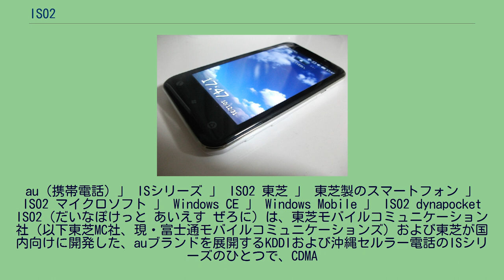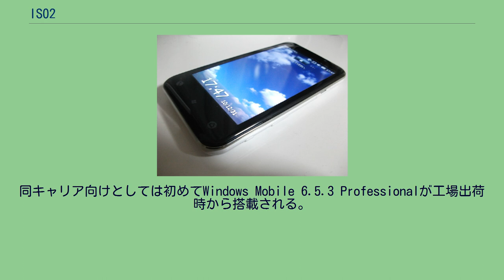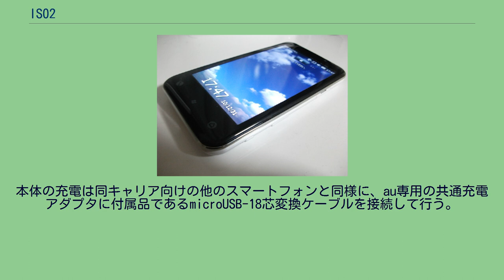IS02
Windows_CE端末_(東芝)
au (携帯電話) 」 ISシリーズ 」 IS02 東芝 」 東芝製のスマートフォン 」 IS02 マイクロソフト 」 Windows CE 」 Windows Mobile 」 IS02 dynapocket IS02（だいなぽけっと あいえす ぜろに）は、東芝モバイルコミュニケーション社（以下東芝MC社、現・富士通モバイルコミュニケーションズ）および東芝が国内向けに開発した、auブランドを展開するKDDIおよび沖縄セルラー電話のISシリーズのひとつで、CDMA
1X WIN対応フルスライド式スマートフォンである。
製造型番はTSI01でメーカー型番はRP8-J01。
NTTドコモ向け同型端末のdynapocket T-01B同様、東芝製世界モデルWindows Mobile端末K01の日本モデルとなる。
東芝MC社が2010年10月に富士通の子会社である富士通東芝モバイルコミュニケーションズ（当時）に移管されたため、au向けとしては唯一の東芝MC社が開発・製造・発売したスマートフォンとなった。
同キャリア向けとしてはE30HT以来およそ1年1ヶ月ぶり、個人向け（ISシリーズ）としては2012年（平成24年）4月現在、最初にして最後のWindows Mobile 6.xに対応したスマートフォンである。
同キャリア向けとしては初めてWindows Mobile 6.5.3 Professionalが工場出荷時から搭載される。
このほか、ユーザーインタフェースとしてドコモ向け同型端末のT-01B同様、東芝独自の「NX! UI」（エヌエックス ユーアイ）を搭載する。
2011年6月時点で、QWERTYキーボード付のスライド式スマートフォンとしては世界で最も薄い。
法人ユーザー向けだったE30HTとは異なり、基本的に個人ユーザーも意識した機種である。
本体の充電は同キャリア向けの他のスマートフォンと同様に、au専用の共通充電アダプタに付属品であるmicroUSB-18芯変換ケーブルを接続して行う。
ソフトウェアは内蔵のアプリの他、様々なサイトで公開されている。
ダウンロードサイトにアクセスし、インストールすることも可能だが、PCでアプリをダウンロードし、Microsoft ActiveSync（Windows XP）またはWindows Mobile デバイスセンター（Windows VistaおよびWindows 7）を使い、USB経由でIS02へインストールすることも可能である。
なおスマートフォンとしては世界初の緊急地震速報に対応している。
ただしCメールを経由する。